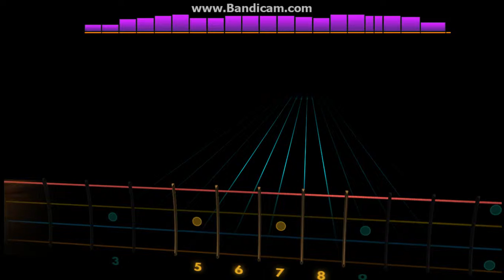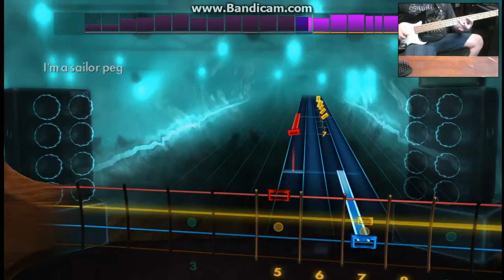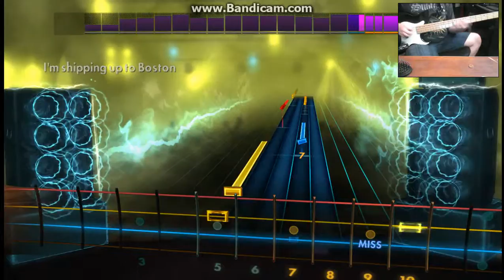Rocksmith 2014 Bass Dropkick Murphy's I'm Shipping Up To Boston 94%